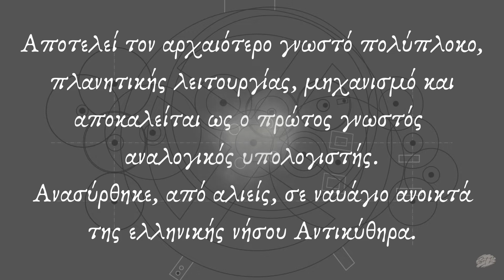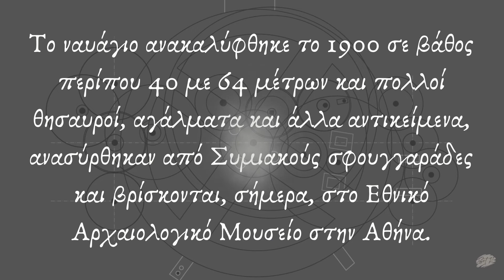Ο μηχανισμός των Αντικυθήρων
Σοφά λόγια με μεγάλα διδακτικά νοήματα από τους αρχαίους σοφούς, σύγχρονους διανοητές, Έλληνες και μη. Μια παρακαταθήκη των προγόνων μας σε μια κοινωνία που ψάχνει να βρεί απαντήσεις στα σημερινά τις αδιέξοδα.
ΑΝ σας αρέσει η προσπάθεια μας, βοηθήστε μας να διαδώσουμε αυτό τον πολύτιμο θησαυρό στην κοινότητα.

Βρείτε τη μουσική των Video εδώ.

Χαλαρωτική μουσική για Relax, Study, Meditation.